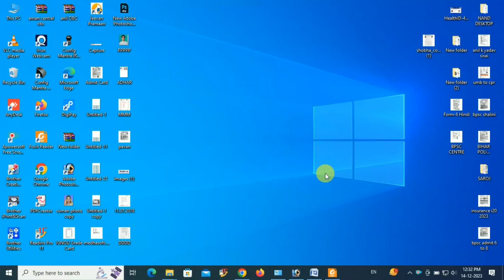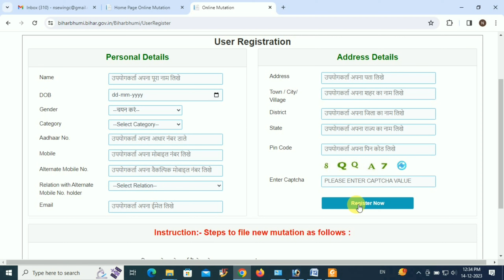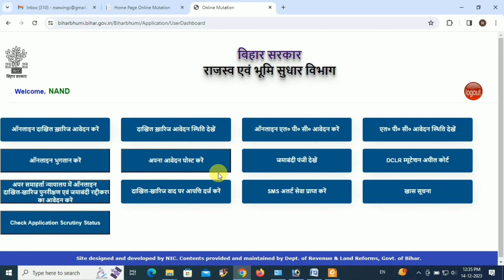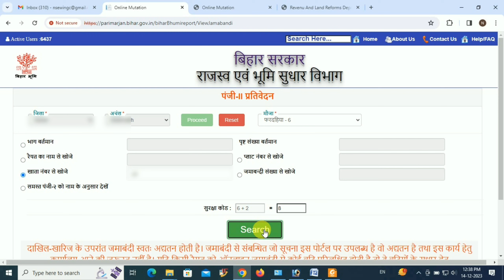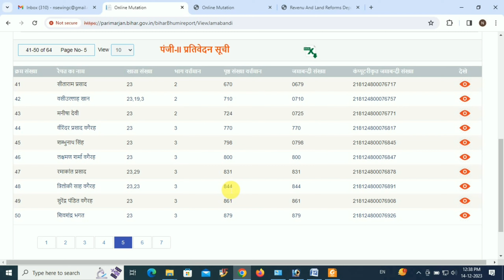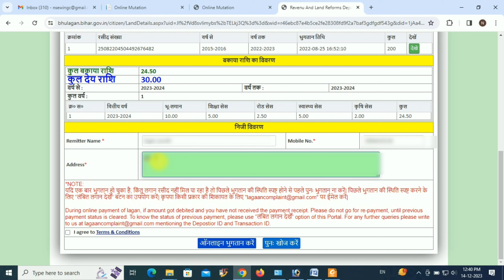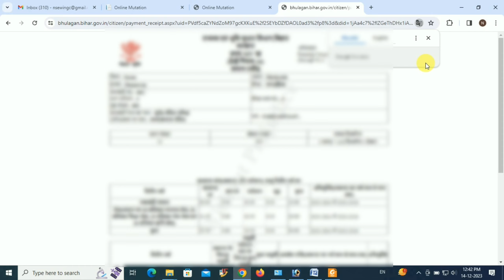Bhu - lagan online payment kaise kare , ll भू लगान का ऑनलाइन भुगतान कैसे करें,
Hi friends Mera Name Nandkishor Kumar.